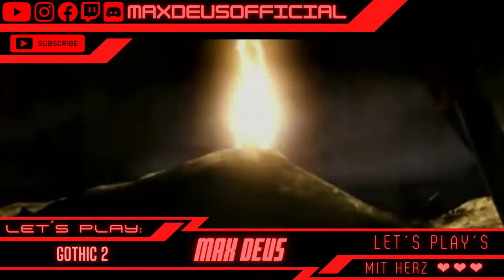Gothic 2 DNdR🏹 070: Sagittas Sonnenaloe | Blind Vanilla Lets Play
Sie haben die magische Barriere durchbrochen und die Gefangenen des Minentals befreit. Jetzt setzen die ehemaligen Kriminellen der Wälder und Berge alles daran, die Hauptstadt von Khorinis ins Chaos zu stürzen. Die städtische Miliz ist überwältigt und alle sind hilflos gegen die Attacken der Banditen.
Titel: Gothic 2 Gold Edition
Veröffentlichung: November 2005
Genre: Rollenspiel
Entwickler: Piranha Bytes
Publisher: THQ Nordic